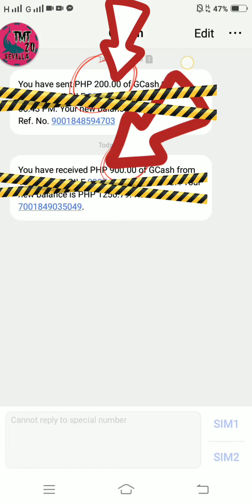TMTPLAY Super Ace | J.E.M's VLOG #11